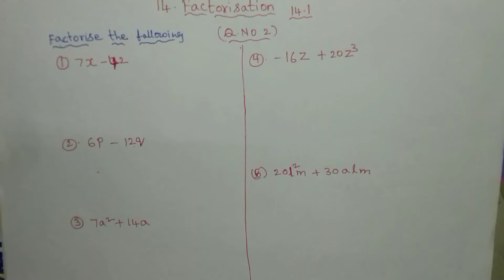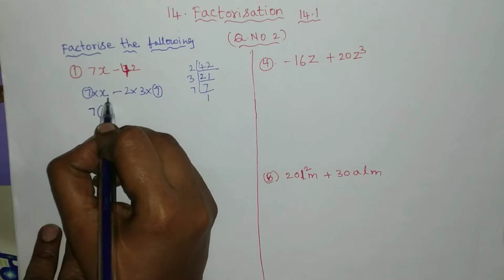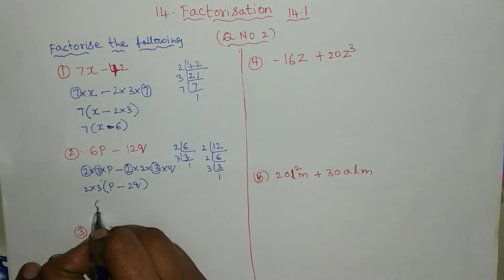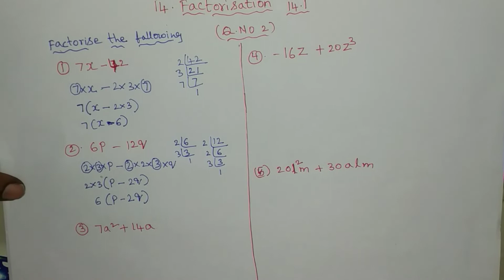Exercise 14.1Q No 2(1-5) Factorisation-14. Ncert maths.